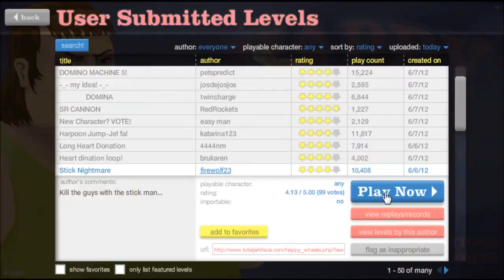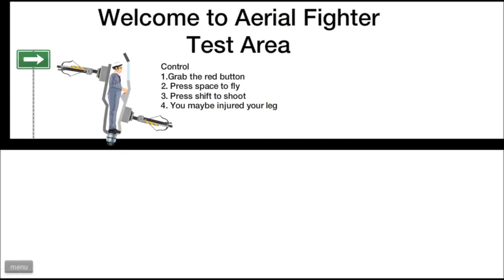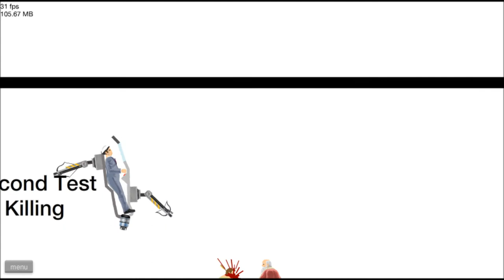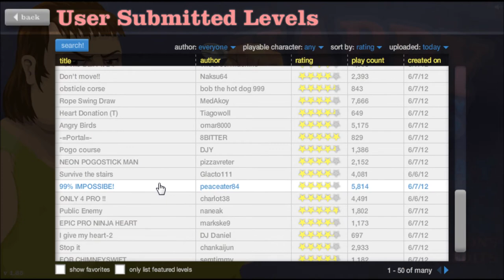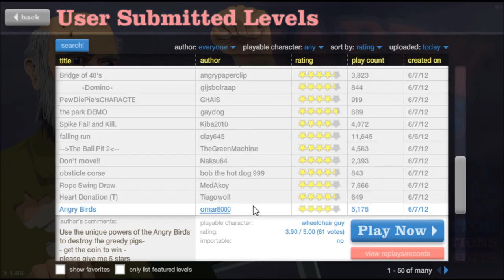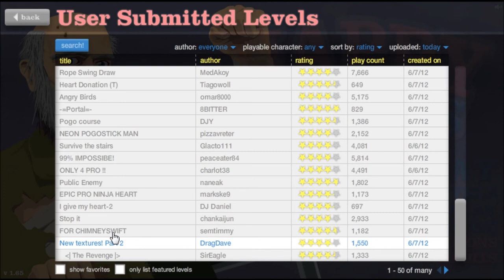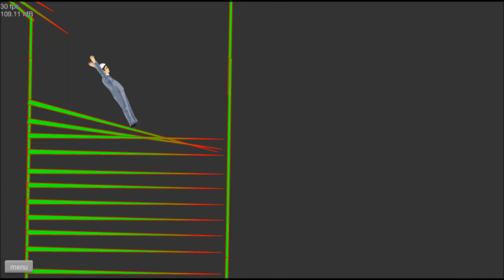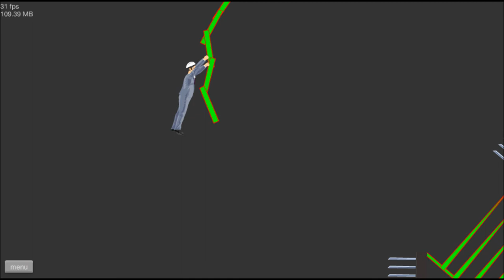Let's Play Happy Wheels Part 36: NO RAGE QUIT NEEDED!!!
Part 36 of my Happy Wheels playthrough, be sure to like! :D